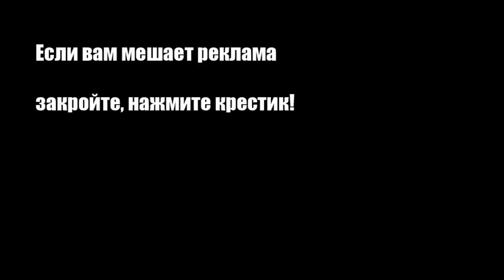Ликер из черешни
Из черешни можно приготовить вкусный сладкий ликер. Предлагает простой рецепт этого оригинального напитка.